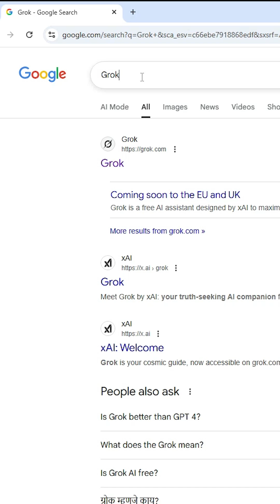Install Grok Ai in Windows 10 PC or Laptop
Want to use Grok AI, the powerful AI assistant by xAI, on your Windows 10 PC? This beginner-friendly guide shows you how to install Grok AI as a web app using Chrome or Edge in just a few clicks! Get instant answers, generate images, and boost productivity.

📌 Steps to Install Grok AI in Windows 10:
1 Open Google Chrome or Microsoft Edge on your Windows 10 PC.

and log in with your X account (Premium/Premium+ subscription may be required).

3 In Chrome, click the three-dot menu (top-right) → Save and Share → Install Grok AI (or Create Shortcut). In Edge, select Apps → Install this site as an app.

4 Check Open as window and click Install to create a desktop shortcut.

5 Launch Grok AI from the Start Menu or taskbar shortcut.

6 Start typing queries to get AI-powered responses or generate images.

7 (Optional) Pin the Grok AI app to your taskbar for quick access.

💡 Pro Tip: Ensure you have an X Premium+ subscription for full access to Grok AI’s advanced features like DeepSearch and image generation!